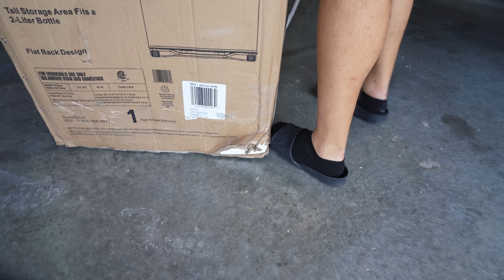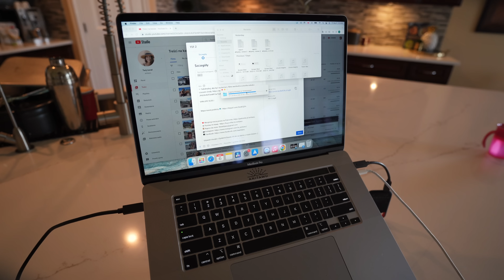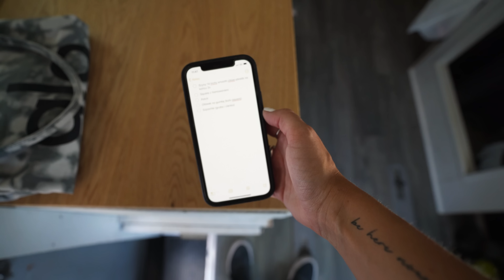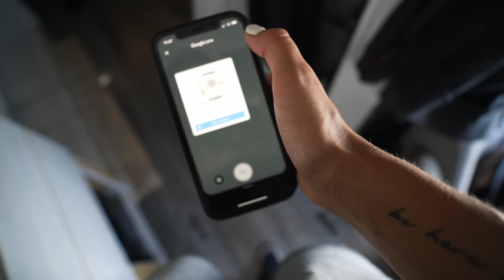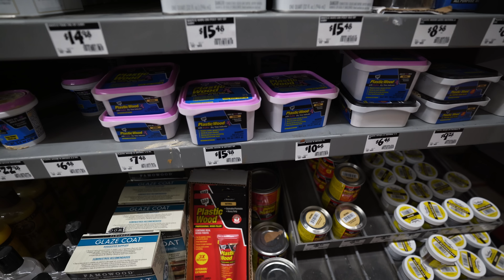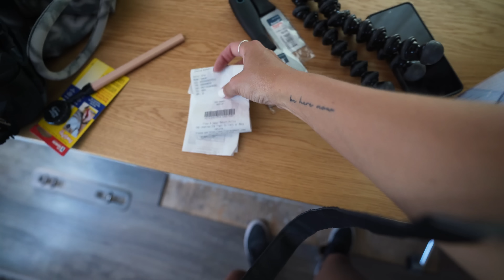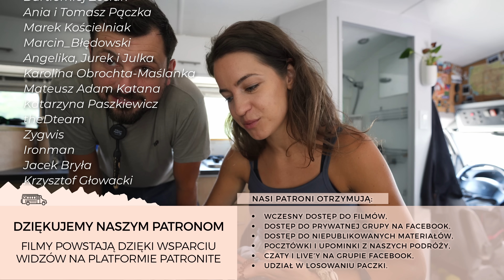153. Szybkie wakacje z @swiatwedlugnejtana | Podróże kamperem po USA